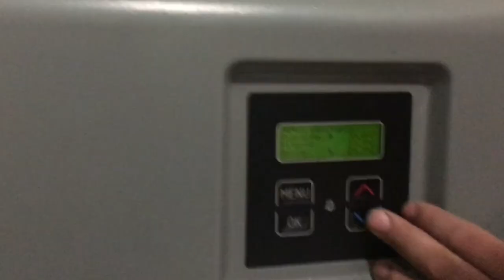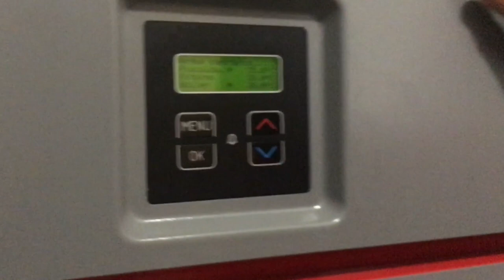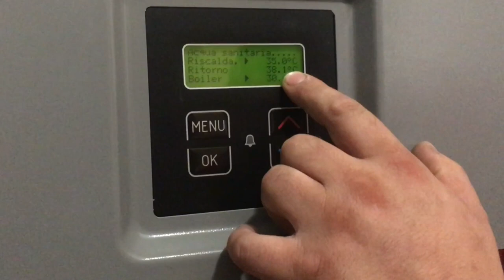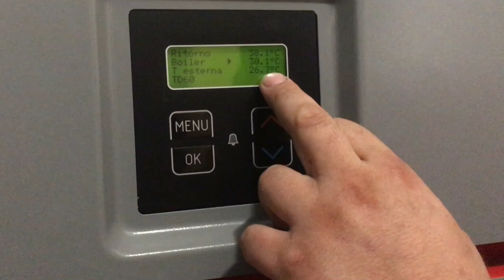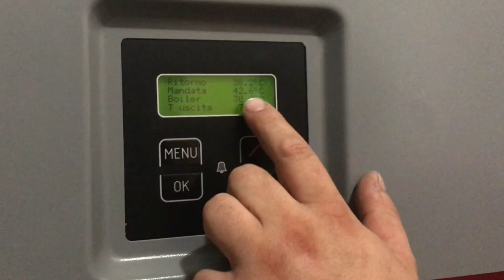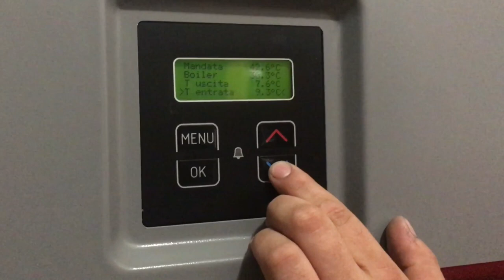Pompa di calore acqua acqua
Utilizzare l'acqua del pozzo per riscaldare casa con una Pompa di Calore è possibile.

Grazie alla Pompa di Calore acqua acqua puoi ridurre i costi del riscaldamento. Ma devi essere fortunato ed avere:
- un pozzo già realizzato
- o l'acqua di falda a 20-30 metri di profondità
- o un terreno disponibile vicino all'abitazione

365 giorni l'anno. Il prezzo del solare termodinamico è troppo alto e l'elevata manutenzione lo rende molto costoso nella gestione.